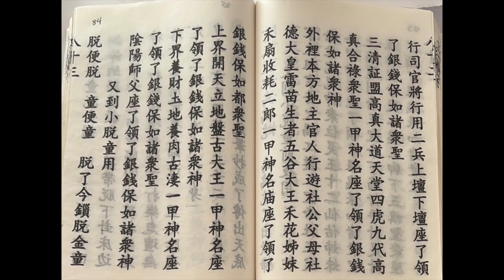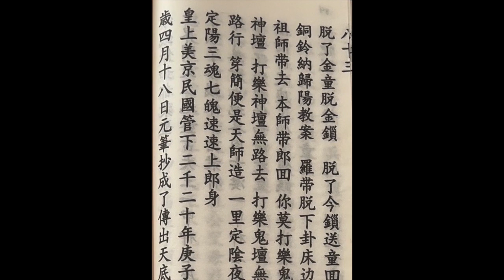609 Iu Mien